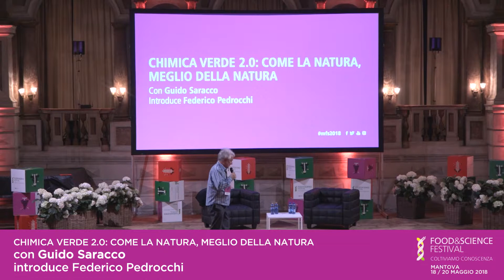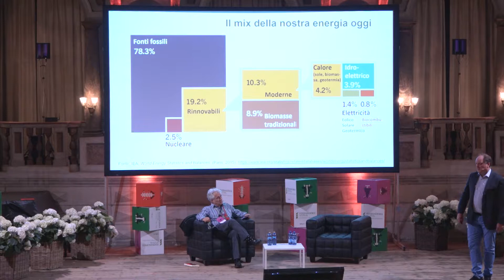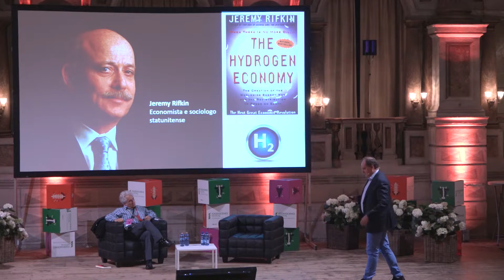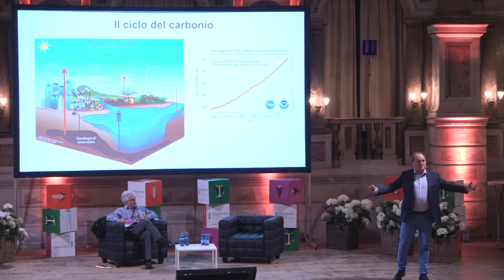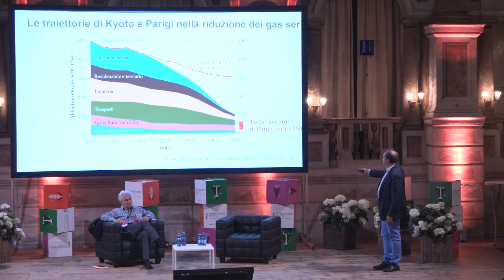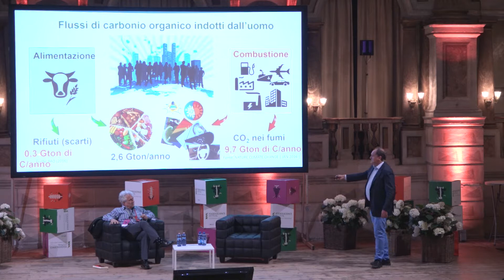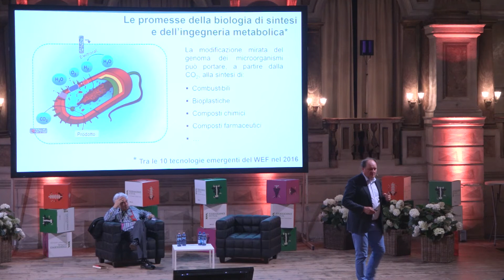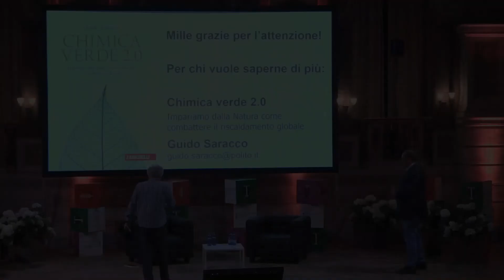Guido Saracco. Chimica verde 2 0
Batteri ingegnerizzati che mangiano il diossido di carbonio e ne ricavano preziose molecole. Bioraffinerie che trasformano rifiuti agricoli e urbani in plastica, combustibili ed elettricità. Fotosintesi artificiale che sfrutta la luce del Sole per produrre composti utili a partire da acqua e CO2. Gli scienziati stanno percorrendo diverse strade per riciclare il diossido di carbonio ma la diffusione su larga scala di queste innovazioni può avvenire soltanto se ripensiamo il modo di produrre i nostri beni di consumo. I nostri sistemi produttivi devono diventare circolari, in modo che gli scarti di un’attività siano la materia prima di un'altra. Ci sono altri modi per fare a meno del petrolio. E il diossido di carbonio, una delle cause del cambiamento climatico, non sarà più un rifiuto ma una risorsa.